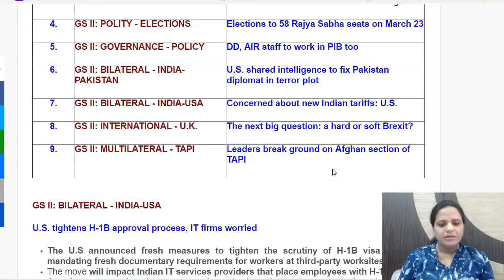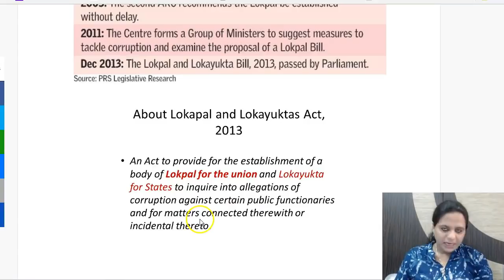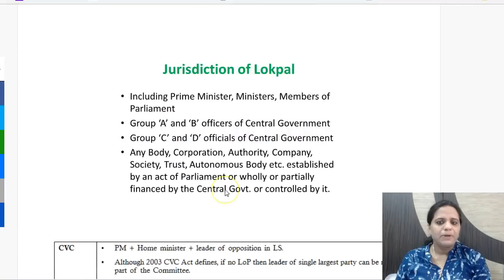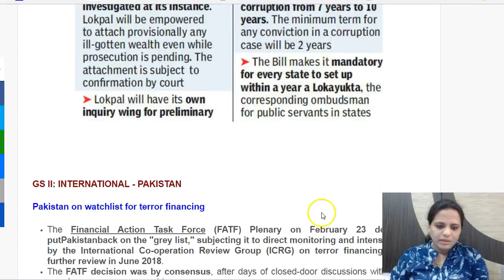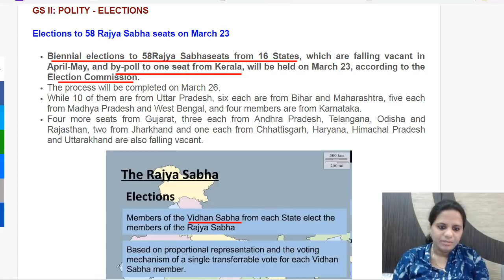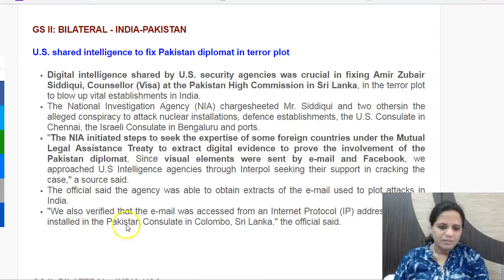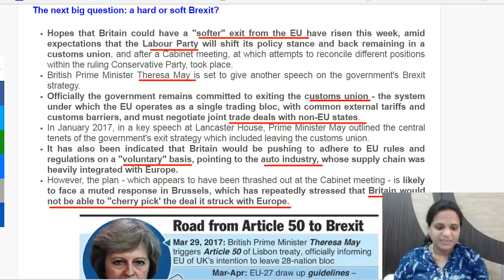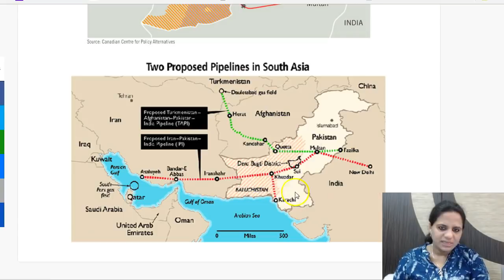24 February 2018 - Daily The Hindu Current Affairs IAS 2018 - Mrs. Bilquees Khatri